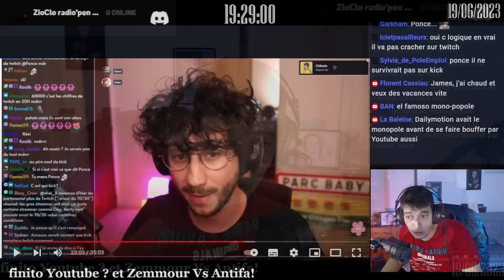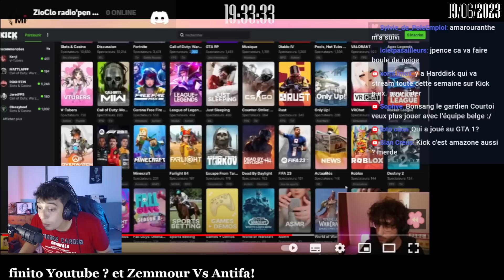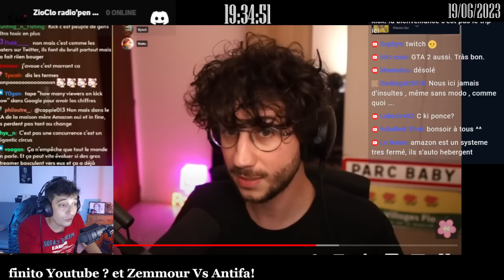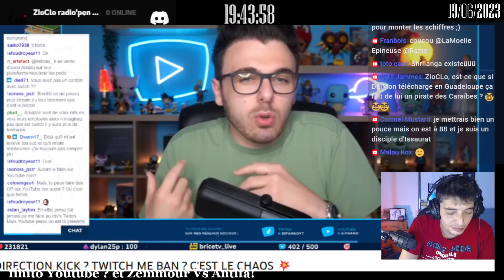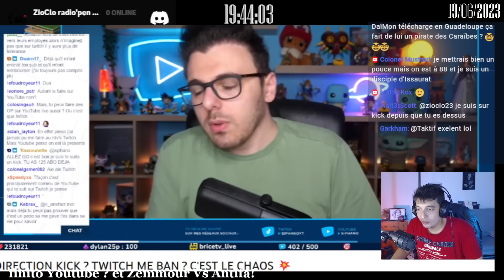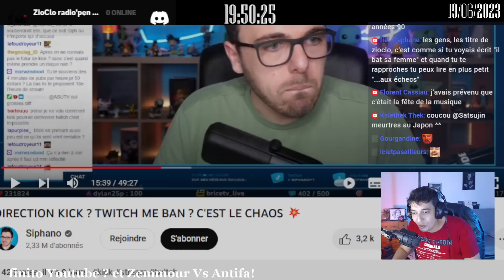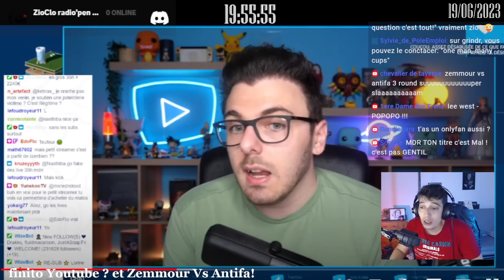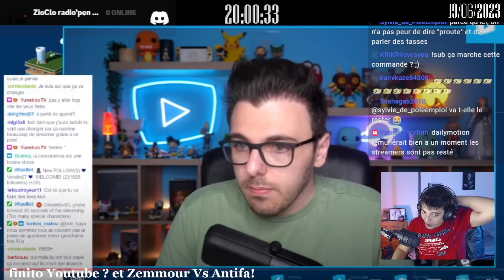Banni de Twitch... Kick l'Eldorado ?